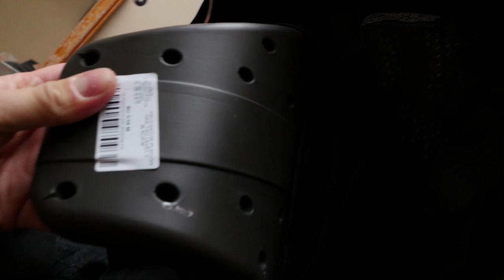#16 VLog Omówienie zakupów w Best Motors Berik 2.0 Held Air N Dry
Zapraszam na Facebooka !!! VVVVVVVVVV